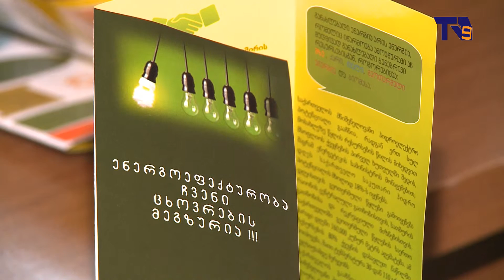ახალციხეში კლიმატის ცვლილებებისა და ენერგოეფექტურობის თემა განიხილეს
კლიმატის ცვლილებები და ენერგოეფექტურობა – ეს თემა ახალციხის ახალგაზრდულ ცენტრში, სამოქალაქო სექტორის წარმომადგენლებმა და პროექტის ავტორებმა, ახალგაზრდებთან და ადგილობრივი ხელისუფლების წევრებთან ერთად განიხილეს. შეხვედრაზე  იმ პრობლემებისა და გამოწვევების შესახებ იმსჯელეს, რომლის წინაშეც დღეს საქართველო დგას. პროექტის ფარგლებში, ავტორებმა შეიძინეს ხელსაწყო, რომლის საშუალებითაც შესაძლებელია იმის დადგენა, თუ  საიდან და რამდენი პროცენტით იკარგება  ტემპერატურა შენობიდან. ორგანიზატორები, ადგილობრივ თვითმმართველობას სთავაზობენ, რომ აღნიშნული ხელსაწყო პრაქტიკაში, მათაც გამოიყენონ.
ენერგოეფექტურობის საკითხი ქალაქ ახალციხის ერთ–ერთი პრიორიტეტია.
პროექტი ევროკავშირის ფინანსური მხარდაჭერით მიმდინარეობს. მის ფარგლებში, თითოეული სახლის ენერგოაუდიტის ჩატარებაა დაგეგმილი. ინფორმაციის გავრცელების მიზნით, იგეგმება ბროშურების დაბეჭდვა და მოსახლეობაში დარიგება.